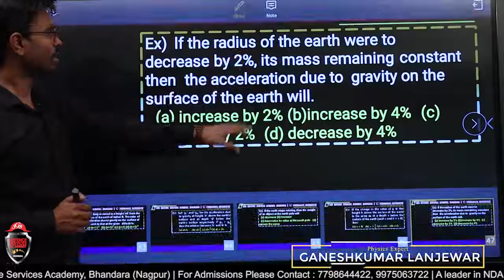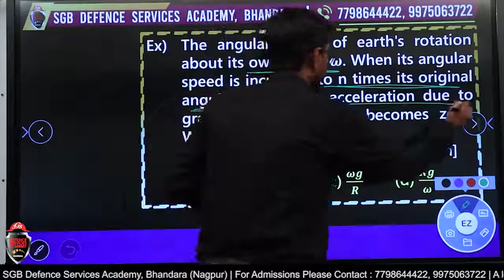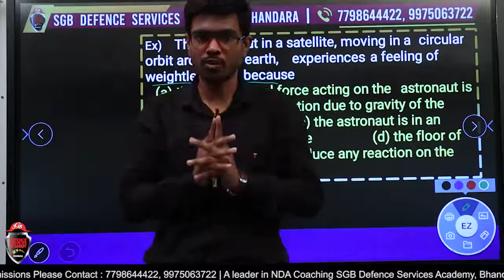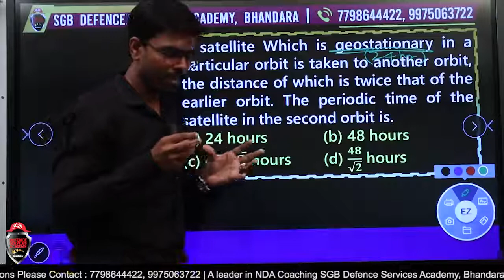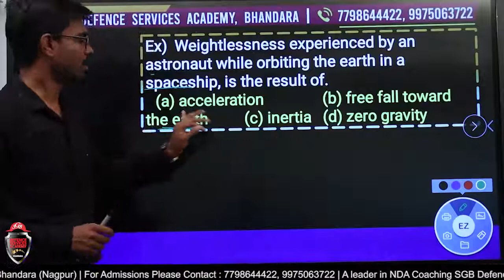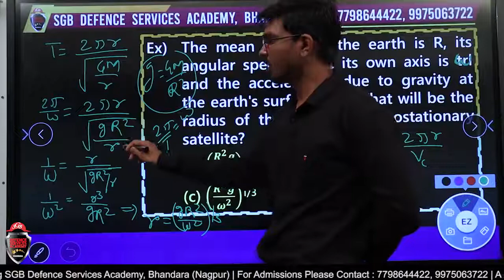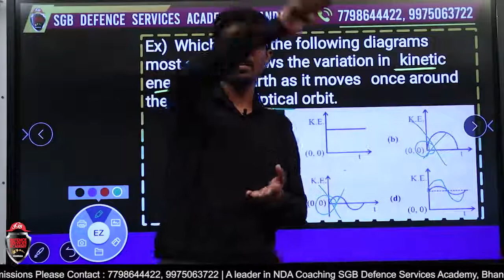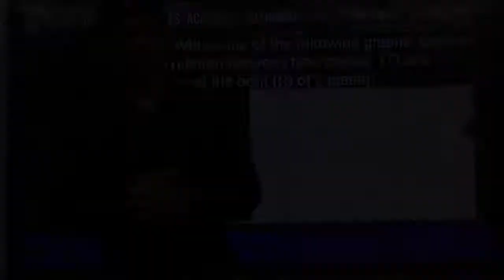CET Physics- Gravitation - Numerical| Part-6 | Class 12th Science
Dear Student,
In this video our Physics expert Prof. Ganesh Lanjewar Sir will teach you about Gravitaion - numerical. This is part-6 of this series. If you are preparing for CET 2021 then this is the only way to achieve success in CET Physics. If you are preparing for 11th State Board (Science) then go watch it first without skipping a single step to understand the whole concept.

Topics covered:
CET Physics, Laws Of Motion - Numerical, Class 12th Science.